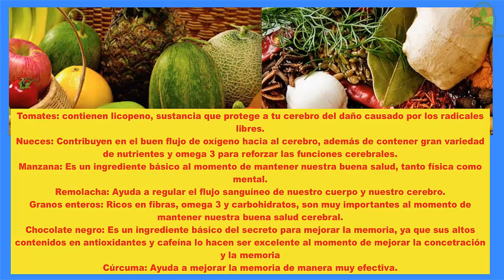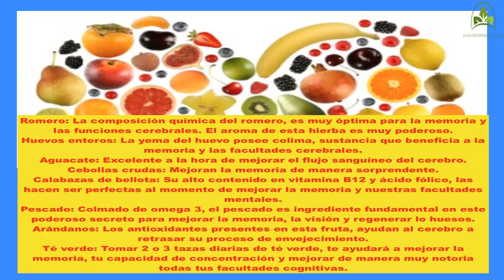MARAVILLOSO Secreto Para Mejorar La Memoria En Un 80%, Regenerar Los Huesos Y Mejorar La Visión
Con el paso de los años, es muy común que comiencen a manifestarse en nosotros una gran variedad de padecimientos de salud, como lo pueden ser por ejemplo la pérdida frecuente de memoria, la debilitación de nuestros huesos y articulaciones, y la pérdida de la visión. Estudios recientes, han revelado que nuestros hábitos alimenticios pueden hacerle frente de gran manera a este tipo de padecimiento, hasta el punto de contrarrestarlos. Mira a continuación el increíble secreto para mejorar la memoria, regenerar los huesos y recuperar la visión, que se ha revelado en los últimos días.

El secreto para mejorar la memoria, nuestra visión y el estado de nuestro sistema óseo, consta tan solo en el consumo frecuente de 15 ingredientes, los cuales te nombraremos a continuación.

Cabe mencionar, que para que este secreto para mejorar la memoria y tratar otros padecimientos funcione, será necesario ser muy constante en su aplicación y consumo.

Se trata tan solo del consumo habitual de 15 ingredientes naturales, sumamente conocidos y fáciles de conseguir.

1. Tomates: contienen licopeno, sustancia que protege a tu cerebro del daño causado por los radicales libres.
2. Nueces: Contribuyen en el buen flujo de oxígeno hacia al cerebro, además de contener gran variedad de nutrientes y omega 3 para reforzar las funciones cerebrales.
3. Manzana: Es un ingrediente básico al momento de mantener nuestra buena salud, tanto física como mental.
4.Remolacha: Ayuda a regular el flujo sanguíneo de nuestro cuerpo y nuestro cerebro.
5. Granos enteros: Ricos en fibras, omega 3 y carbohidratos, son muy importantes al momento de mantener nuestra buena salud cerebral.
6. Chocolate negro: Es un ingrediente básico del secreto para mejorar la memoria, ya que sus altos contenidos en antioxidantes y cafeína lo hacen ser excelente al momento de mejorar la concetración y la memoria
7. Cúrcuma: Ayuda a mejorar la memoria de manera muy efectiva.
8. Romero: La composición química del romero, es muy óptima para la memoria y las funciones cerebrales. El aroma de esta hierba es muy poderoso.
9. Huevos enteros: La yema del huevo posee colima, sustancia que beneficia a la memoria y las facultades cerebrales.
10. Aguacate: Excelente a la hora de mejorar el flujo sanguíneo del cerebro.
11. Cebollas crudas: Mejoran la memoria de manera sorprendente.
12. Calabazas de bellota: Su alto contenido en vitamina B12 y ácido fólico, las hacen ser perfectas al momento de mejorar la memoria y nuestras facultades mentales.
13. Pescado: Colmado de omega 3, el pescado es ingrediente fundamental en este poderoso secreto para mejorar la memoria, la visión y regenerar lo huesos.
14. Arándanos: Los antioxidantes presentes en esta fruta, ayudan al cerebro a retrasar su proceso de envejecimiento.
15. Té verde: Tomar 2 o 3 tazas diarias de té verde, te ayudará a mejorar la memoria, tu capacidad de concentración y mejorar de manera muy notoria todas tus facultades cognitivas.

Seguir estos consejos puede ayudarte a tener una mejor calidad de vida.

Aqui encontraras "Recetas y Remedios Caseros" los remedios naturales de plantas medicinales y medicina natural pueden mantener tu salud optima y asi disfrutar de la vida. ¿Te gustan las recetas fáciles, recetas saludables, remedios naturales caseros y recetas de cocina fáciles para que puedas hacer comidas saludables y llevar una vida saludable? aqui encontraras una gran variedad de recomendaciones. Si consideras que la salud es importante, en este canal de remedios naturales compartiremos todo sobre remedios en casa, tips de salud, datos de belleza y cosas naturales mantenerse saludable en el mundo de la salud.

Recuerda que la salud es parte importante de tu vida